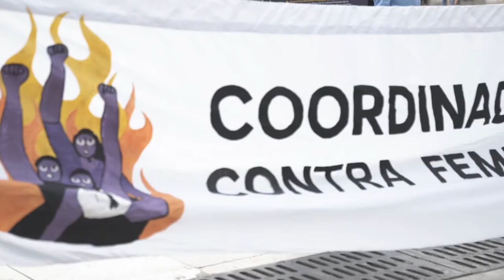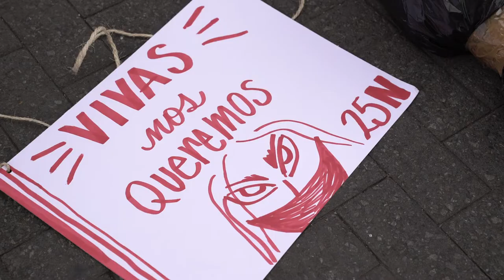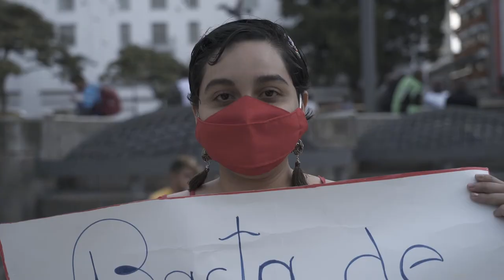AlcemosLaVoz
¡No más violencia machista! Nos unimos para hacer un llamado: AlcemosLaVoz, pronunciamiento colectivo en contra de la violencia patriarcal.